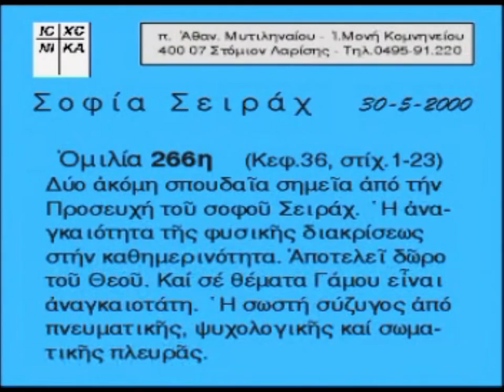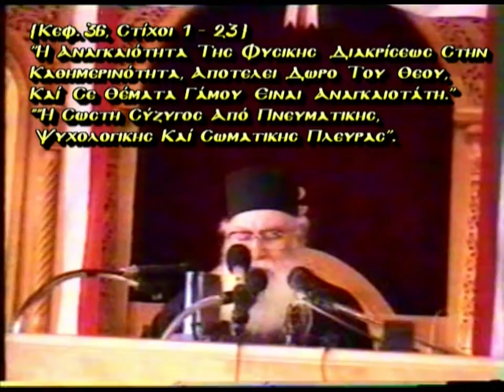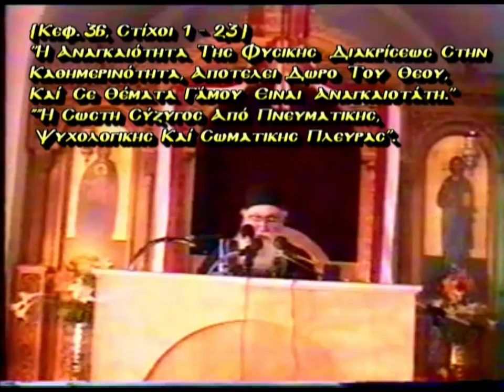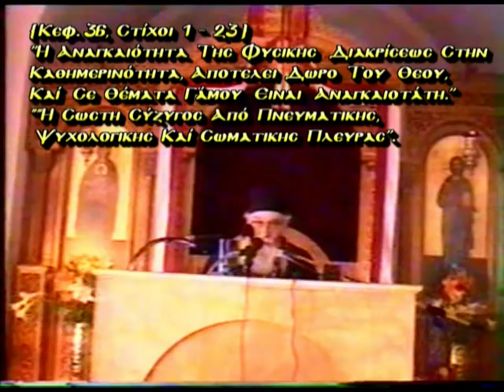ΓΕΡΟΝΤΑΣ ΑΘΑΝΑΣΙΟΣ ΜΥΤΙΛΗΝΑΙΟΣ-Σοφία Σειράχ 266'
ΠΑΛΑΙΑ ΔΙΑΘΗΚΗ Σοφία Σειράχ 266 ΓΕΡΟΝΤΑΣ ΑΘΑΝΑΣΙΟΣ ΜΥΤΙΛΗΝΑΙΟΣ ΙΕΡΑ ΜΟΝΗ ΣΤΩΜΙΟΥ ΛΑΡΙΣΗΣ ΑΠΟΚΑΛΥΨΙΣ ΙΩΑΝΝΟΥ